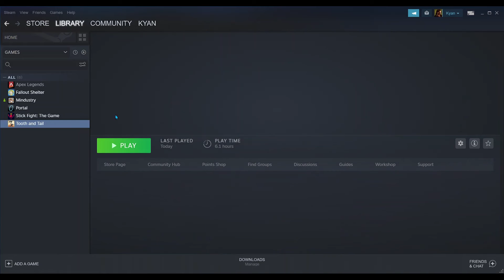what games I play on steam and what my favourite games are